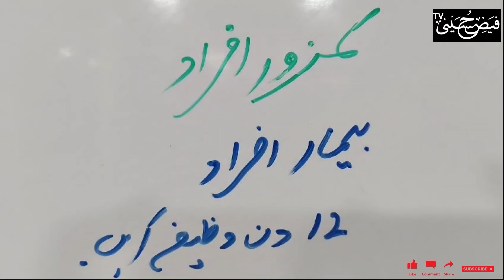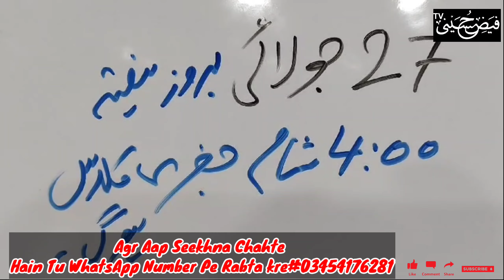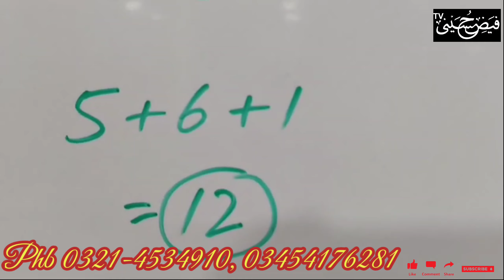Number 561 | Jismani Kamzori Ka Assan Wazifa | Gulfam Ali Hussaini | fayzehussaini Tv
Number 561 |
 Jismani Kamzori Ka Assan Wazifa |
 Gulfam Ali Hussaini |
 fayzehussaini Tv |
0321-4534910